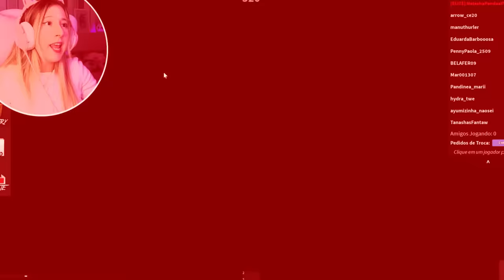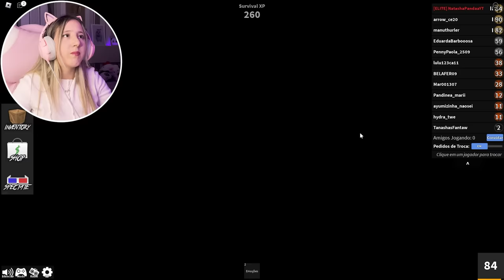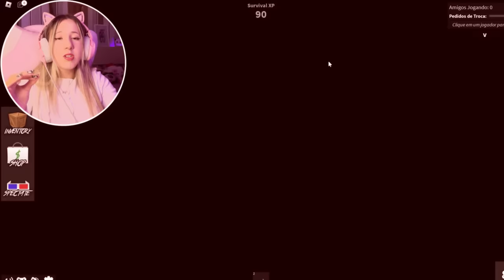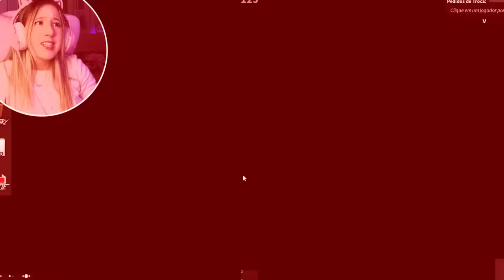ACABEI COM MINHA IMAGEM no MURDER!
🐼SE MORRER, MOSTRE UM FOTO ZOADA nesse VÍDEO!